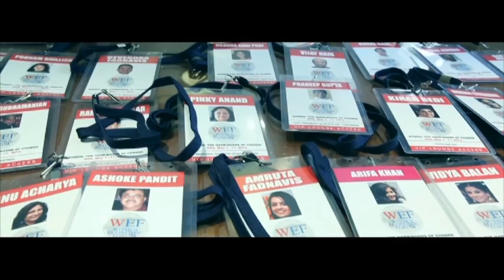Documentary on Women Economic Forum Event 2015 | ALL (24:22)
Documentary WomenEconomicForum Goa Event May 2015,
Women :The Harbingers of Change
the perfect setting for Entrepreneurs to tighten their belts and take new leaps of faith.